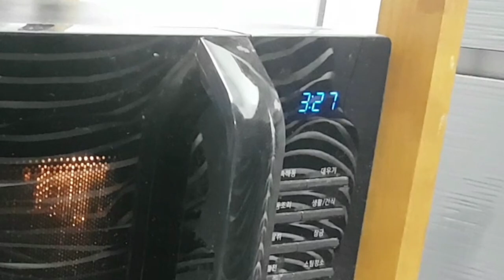리얼먹방:)한번 맛 보면 끊을 수 없는 짜장면 소개!! 짜장밥에 계란까지 있으니 무아지경(feat.REAL SOUND)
정민턴 어머니께서 직접 볶아 판매(전국택배가능)까지 하시는 '진차이된장짜장'
진차이된장짜장으로 할 수 있는 아주 기본적인 요리를 해보았는데요^^
계란이 살짝 얹힌 짜장밥, 먹기좋은 면발과 짜장이 버무러진 짜장면!!
금상첨화 가성비 최고의 집밥이 되어버렸습니다!!
배드민턴 동호인이라면 한번쯤 들어보셨을 정민턴 어머니 짜장!!
※ '진차이된장짜장' 주문을 원하시는 분들↓↓↓
▶카카오톡ID : show159951
▶페이스북ID : show159951
▶인스타그램ID : show159951
    또는 이 영상에 댓글 달아주시면 답장 드리겠습니다^^

00:28 오프닝
02:01 계란후라이 cook
02:44 짜장밥 시식
08:45 짜장면 cook
08:52 오이채 썰기
09:39 짜장면 시식
11:41 쿠키영상★